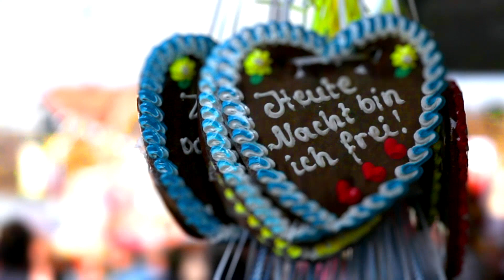Promis auf der Wiesn: Veronica Ferres auf dem Oktoberfest 2018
Reporterin Fanny-Fee Werther hat die Schauspielerin Veronica Ferres auf der Madlwiesn im Schützenzelt getroffen.